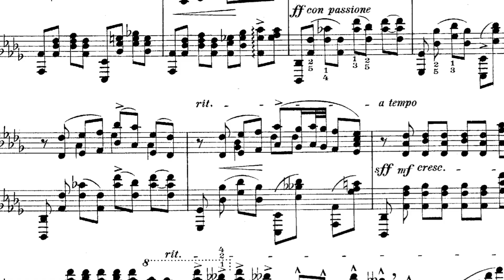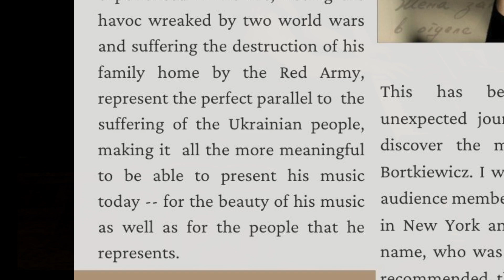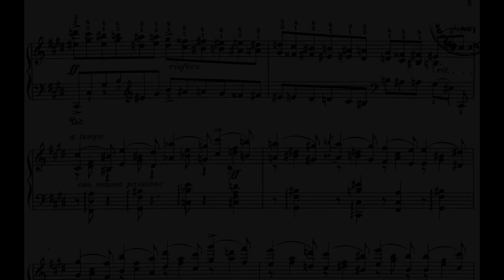"A Letter" - Album release sneak preview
Sneak preview of Zhenni Li-Cohen's new album on the Steinway & Sons label of the music of Ukrainian composer Sergei Bortkiewicz (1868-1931).  Releasing worldwide Spring 2023.